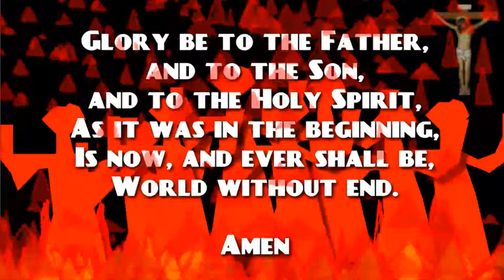SAINT KIZITO, PRAY FOR US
"Saint Kizito, child resplendent in purity and Christian joy, obtain for us the gift of joy in our Lord."

"On June 3, 1886, at Namugongo, the thirty-one young men and boys, Saint Kizito among them, were tied with fibre thongs and then wrapped in matting. These human torches were then placed on the pyre. As the flames rose, their voices could be heard praying and encouraging one another. Kizito's last words were "Goodbye friends, we are on our way." Kizito was among the twenty-two Catholic martyrs of Uganda, beatified by Pope Benedict XV in 1920. They were canonized by Pope Paul VI in 1964."

Father,
you have made the blood of the martyrs
the seed of Christians.
May the witness of Saint Charles and his companions
and their loyalty to Christ in the face of torture
inspire countless men and women
to live the Christian faith.
Grant this through our Lord Jesus Christ, your Son,
who lives and reigns with you and the Holy Spirit,
one God, for ever and ever.
Amen